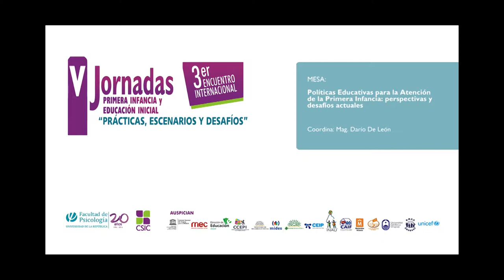MESA POLÌTICAS EDUCATIVAS PARA LA ATENCIÓN DE LA PRIMERA INFANCIA